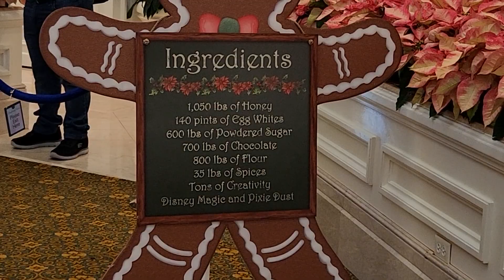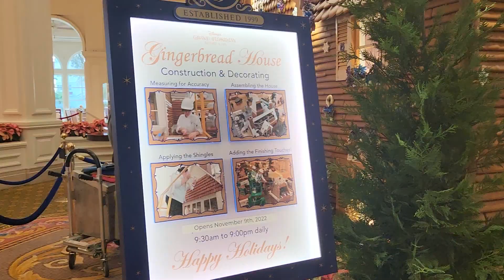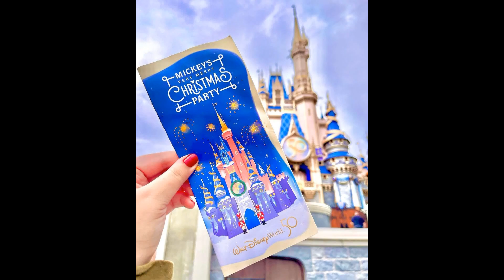Mickey's Very Merry Christmas Party 2022 - Christmas at Disney World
The Very Merry Christmas Party 2022 is a Special Ticket Event only in the Holiday Season in Disney World Florida.

Are you look for more Puerto Rico Information's?

Why Christmas in Puerto Rico?

Plan the Very Merry Christmas Event at Magic Kingdom

ABOUT ME:
Hi my name is Sylvette and I love to travel my Island Puerto Rico. I have been doing this since my summer camp days in 1989 then when I was adult I start traveling more the Island. Now I stay or visit my PR towns with my husband Juan. We do love to Cruise and traveling to the Caribbean and USA for the moment we hope in the future expand International.